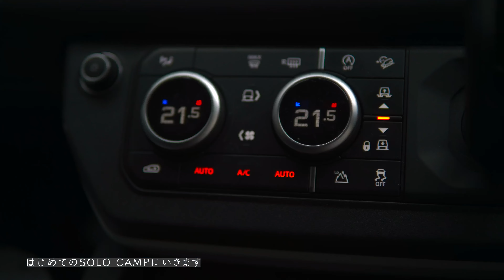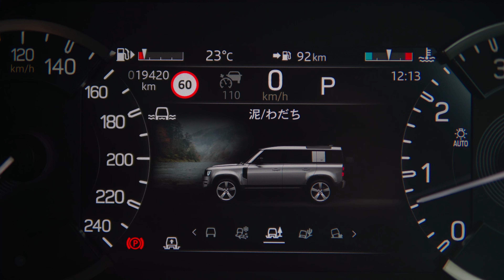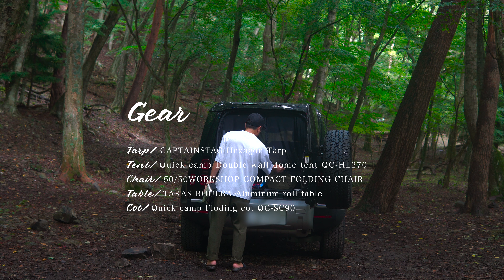雨の樹海でソロキャンプ｜ディフェンダー車中泊 ｜Solo car camping In the rain, Land rover DEFENDER, ASMR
こんにちは、@frenchie_outdoorです。

今回は初めてのソロキャンプ動画になります。

※この動画は「スキッパーキ・マーフのディフェンダーライフ」様に場所を教えていただき、以下の動画を参考にさせていただきました！

ロケーションは樹海近くの本栖湖のほとりにあるキャンプ場。
夏最後の思い出は雨との戦いでした。

お盆を過ぎたあたりから過ごしやすい気温となり、ディフェンダーで快適な車中泊ができました。

SNSも更新してるので遊びに来てください

ディフェンダー車中泊｜ファミリーキャンプ｜ASAMA Park Field（浅間園オートキャンプ場）｜夏キャンプ

ディフェンダー車中泊｜ファミリーキャンプ｜丸沼高原オートキャンプ場｜夏キャンプ

ディフェンダー車中泊｜ファミリーキャンプ｜舞子高原オートキャンプ場｜夏キャンプ

【ディフェンダーキャンプ】砂浜に乗り入れができる千葉の海へ｜普通のタープをカーサイドタープに利用｜オートキャンプ・デイキャンプ・飯岡海岸

【CAR GEAR】
バックドアネット
リアウィンドウネット
車中泊用マット（Coleman）

【CAMP GEAR】

‹テント・タープ等›
ランドステーションmpc（Snow peak）
ワンタッチテント（Quick camp）
ヘキサタープ（Captain stag）

‹イス・テーブル等›
アルミロールテーブル（TARAS BOULBA）
レイチェア（Coleman）
コット（Quick camp）
ドッグコット（Quick camp）
フィールドラック（Sapphire）
フィールドラック天板（Nango gear）
ワンタッチバケット（WHATNOT）

‹ライト・小物・焚き火周り›
バタフライランタン
卓上LEDランタン
ミニマライト（50/50WORKSHOP）
エジソン ストリングライト3連（Barebones Living）
HOME&CAMPバーナー（Snow peak）
焚き火 グリル（BUNDOK）

【Camera】
カメラ：Sony α6400
レンズ：SIGMA 30mm F1.4

Hello, this is @frenchie_outdoor.

This is my first solo camp video.
*I brought Huggy with me.

The location is a campsite on the shores of Lake Motosu near Jukai.
My last memory of summer was fighting the rain.

After the Obon period, the temperature became comfortable, and I was able to spend a comfortable night in the car in the Defender.